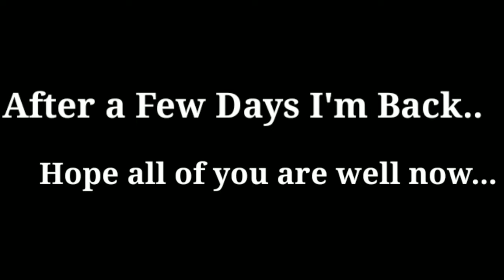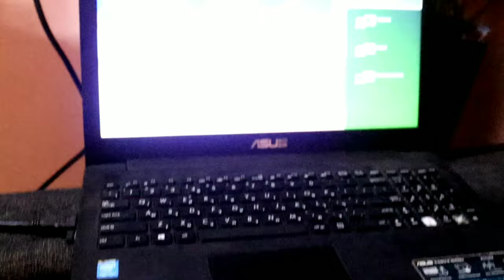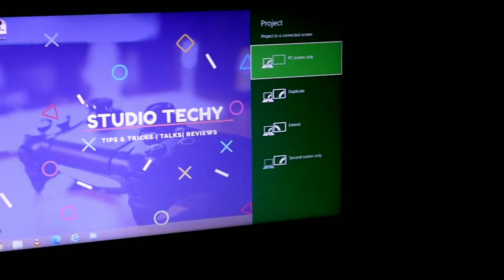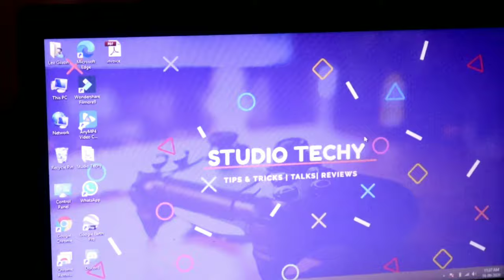How to Connect PC to Android TV [ Realme, Xioami, LG, Samsung, etc...]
Haii Friends, Today I'm gonna show you,  How to Connect PC to Android TV with Wireline HDMI Cable

Keep Supporting.